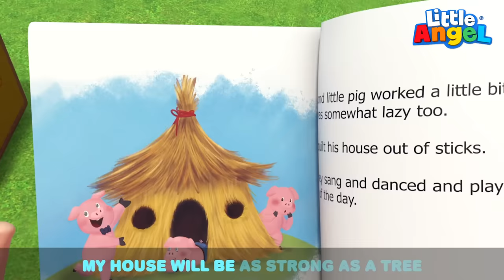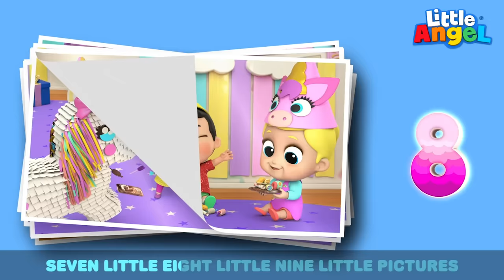Numbers Song | Counting Is Fun | Little Angel Kids Songs & Nursery Rhymes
One, two, three, please share with me! Mom and Dad teach Baby John, Jack and Jill how to share with the use of counting and numbers. Join Baby John’s birthday celebration as he learns how to share in this new version of Let’s Learn Together by Little Angel

00:00 Number Song With Balloons
03:56 3 Little Pigs
07:29 What Shape is This
11:25 Numbers
14:54 5 Little Ducks
18:39 Fishing Competition
22:05 Once I Caught a Fish
25:59 My First Steps
29:38 I Can Get Dressed Myself
33:33 Baby John Wants to be a Fireman

Song Lyrics

Learning to count together
Counting all the way up 1, 2, 3
It's fun to count together
Counting is easy when you sing with me

Hey, kids! Let’s draw a picture with crayons! How many do you see?
Oh… Hmm… I don’t know
Crayons, crayons in the box
How many do you see?
1…. 2…. 3!

Counting all the way up
1, 2, 3

Time for dinner, guys!
Yay! How many carrots do you have?
Ooh! Hmm...
Carrots, carrots on the plate
1, 2 carrots!
Me too!

Huh? Where is everyone? Mommy?
Happy Birthday!
Oooh! Yay! Haha
Candles, candles on the cake!
1, 2, 3, 4, 5!